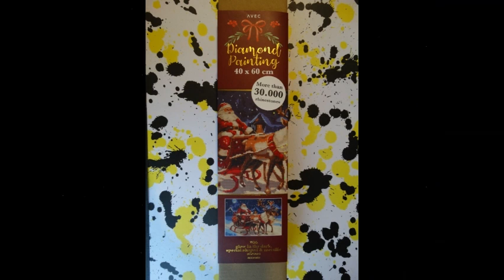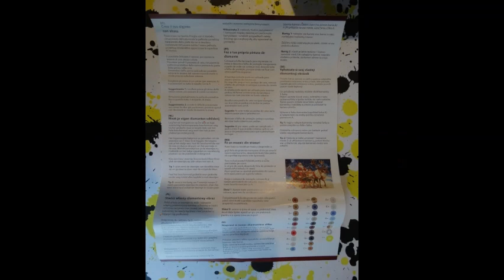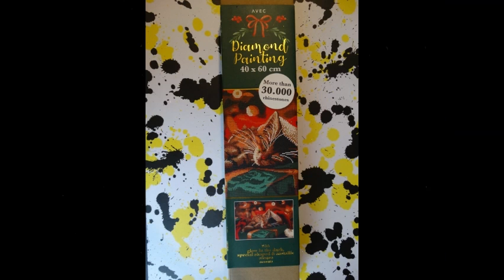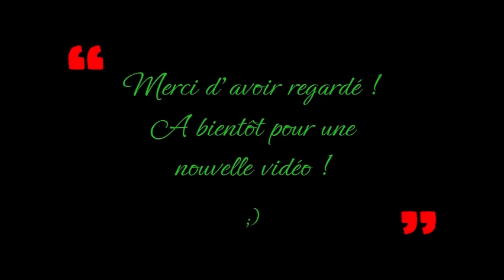Nouvelle Collection Diamond Painting 40X60 Noel Action 2024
Aujourd’hui je viens pour vous partager dans cette nouvelle petite vidéo la Nouvelle Collection Diamond Painting 40X60 Noel Action 2024. N'hésitez pas à me dire en commentaire si vous les avez achetés et a m'envoyer par mail vos créations ! ;)

N’oubliez pas de laisser votre petit pouce en l’air ce qui encourage et aide la chaîne ainsi qu’à vous abonnez et d’activer la petite cloche pour suivre toutes les prochaines vidéos de partage à venir.
Un très vite !